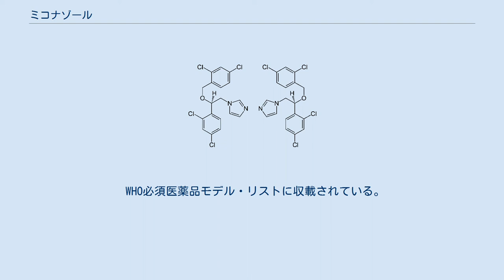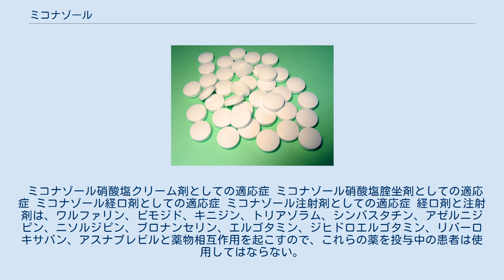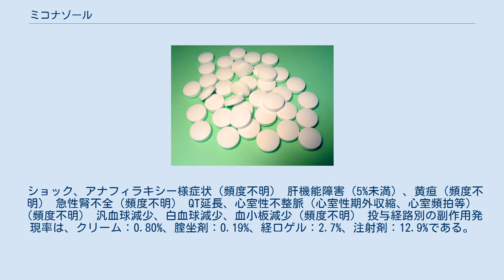ミコナゾール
ミコナゾール（Miconazole）はアゾール系（イミダゾール系）抗真菌薬の一種で、皮膚・粘膜等の真菌症に適用される。
1969年、ヤンセン・ファーマスーティカにより開発された。
 他のアゾール系抗真菌薬と同様、真菌の細胞膜に含まれるエルゴステロールの生合成を阻害する。
主として硝酸塩の形で皮膚・粘膜に適用され、単独で内服用にも適用される。
真菌による頭垢・湿疹の防止用に、シャンプー・リンス・液体石鹸に配合した製品もある。
またリーシュマニア症にも用いられる。
 医薬用途の他に、一部のカラーフィルム製品の現像用定着液にも用いられている。
 ミコナゾール硝酸塩クリーム剤としての適応症 ミコナゾール硝酸塩腟坐剤としての適応症 ミコナゾール経口剤としての適応症 ミコナゾール注射剤としての適応症 経口剤と注射剤は、ワルファリン、ピモジド、キニジン、トリアゾラム、シンバスタチン、アゼルニジピン、ニソルジピン、ブロナンセリン、エルゴタミン、ジヒドロエルゴタミン、リバーロキサバン、アスナプレビルと薬物相互作用を起こすので、これらの薬を投与中の患者は使用してはならない。
 注射剤では以下のような重大な副作用が現れる場合がある。
 ショック、アナフィラキシー様症状（頻度不明） 肝機能障害（5%未満）、黄疸（頻度不明） 急性腎不全（頻度不明） QT延長、心室性不整脈（心室性期外収縮、心室頻拍等）（頻度不明） 汎血球減少、白血球減少、血小板減少（頻度不明） 投与経路別の副作用発現率は、クリーム：0.80%、腟坐剤：0.19%、経口ゲル：2.7%、注射剤：12.9%である。